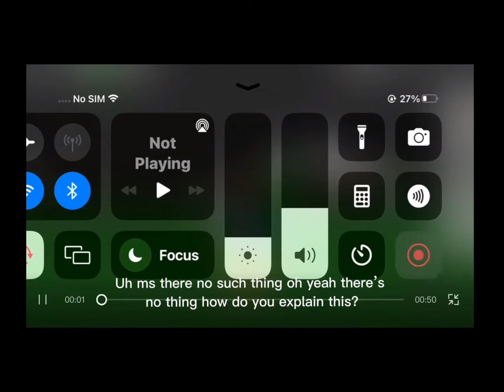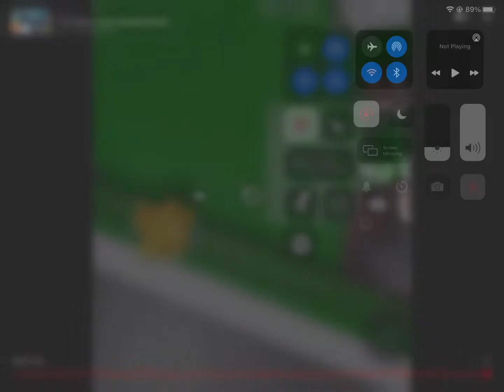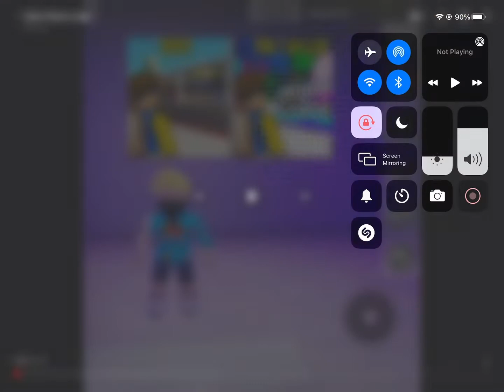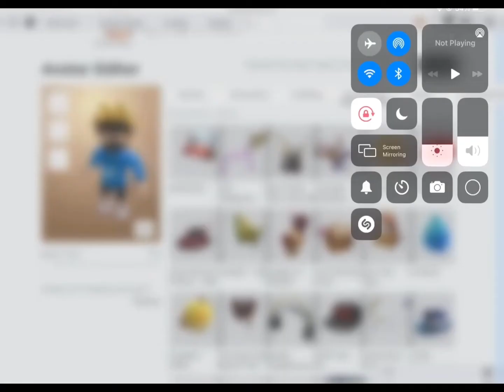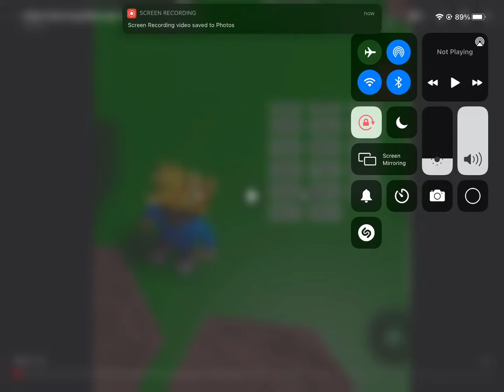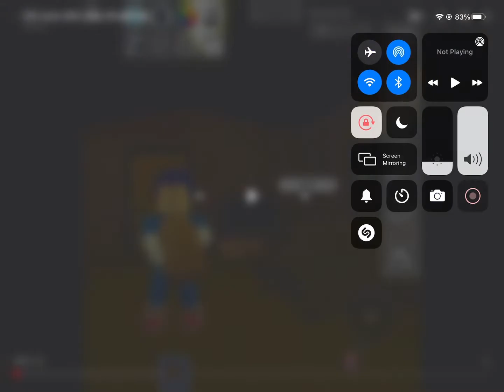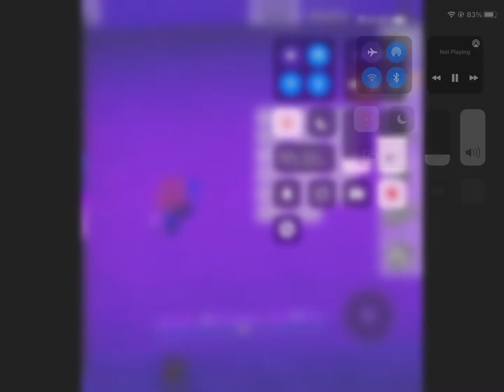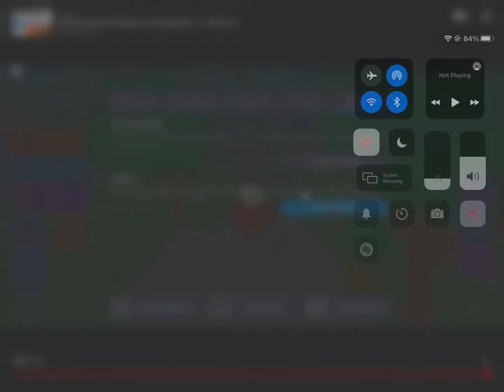All videos in one (face and voice reveal at 100k)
Chapters

0:00 video

9:35 videos 2

14:39 videos 3